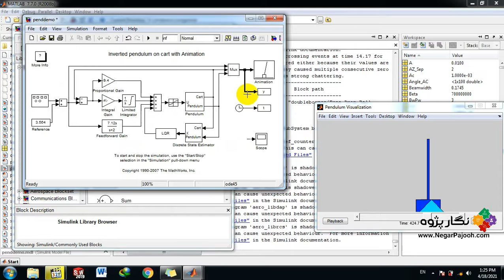Inverted Pendulum on Cart - MATLAB